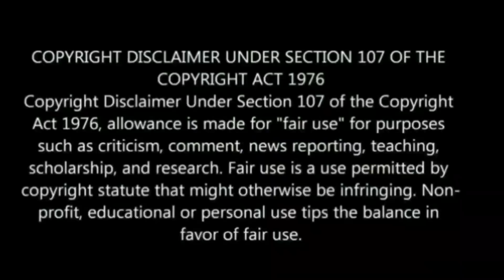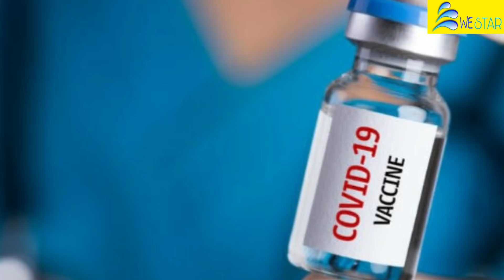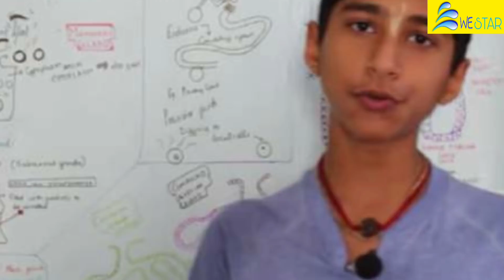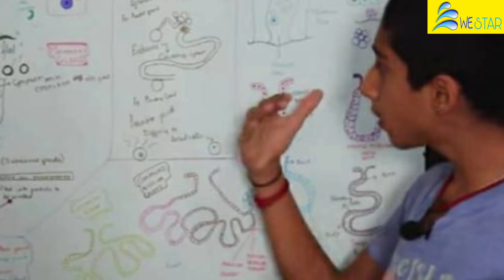டிசம்பரில் உச்சத்தை தொடும் கோரோனா ! அபிக்யா விடுத்த எச்சரிக்கை !